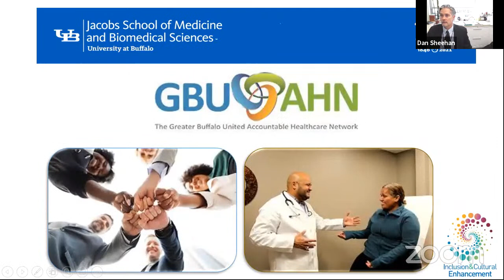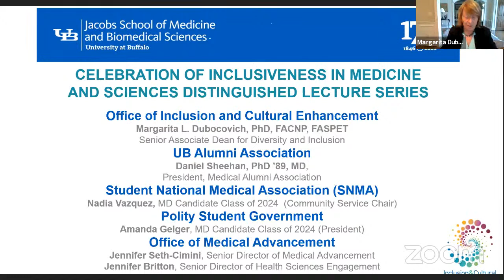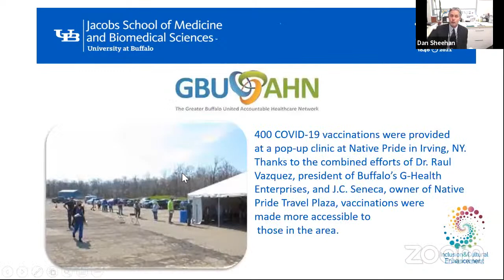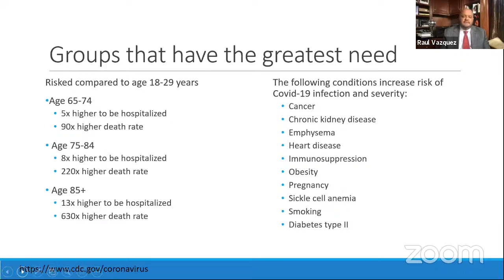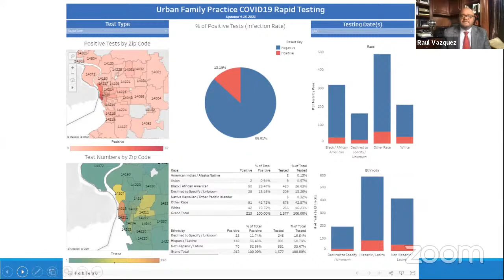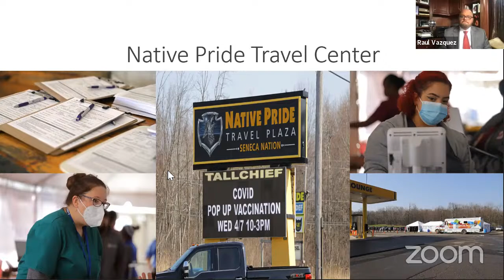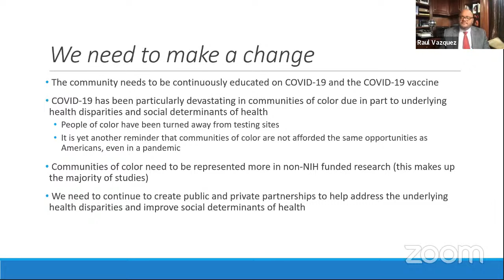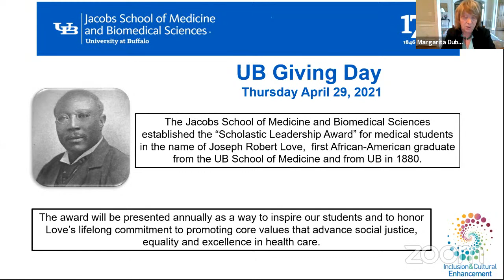Celebration of Inclusiveness in Medicine and Sciences Lecture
Featuring and Honoring Dr. Raul Vazquez '89 and presenting
"Inequities in Communities of Color"